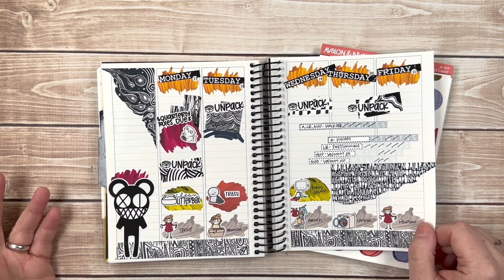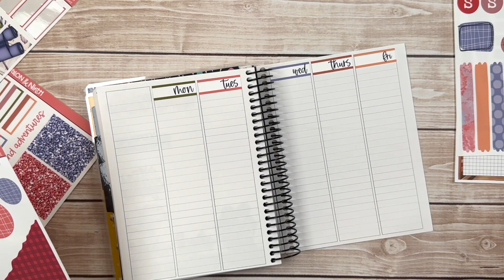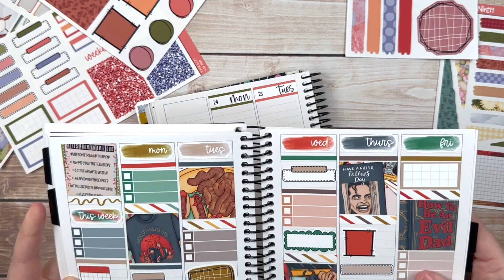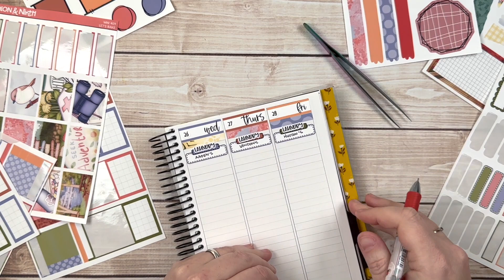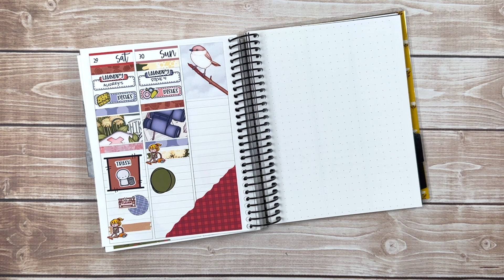Plan With Me || B6 Planner || Hiking Time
Hey! I’m Amanda - wife, mom to 4 kiddos, 3 fur babies, and creator of planning goodies. I’m here to inspire you to use color every day of the week so that you are motivated to get your daily lists done. Those lists are the small steps to reaching BIG GOALS!

—ITEMS I LOVE—
Pen: Papermate Inkjoy, Sharpie S-Gel, Pentel Energel
Tweezers: Shameless Stickers
Whiteout: Tombow